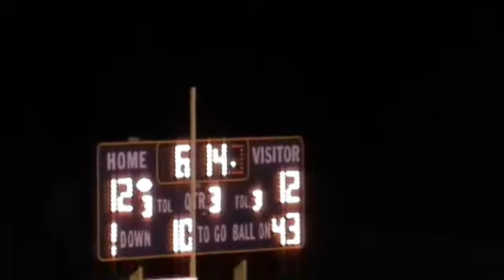Jalen Smith #22: Atherton JV 2014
Jalen Smith football